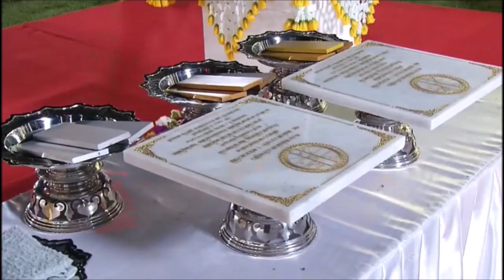พระบาทสมเด็จพระเจ้าอยู่หัว สมเด็จพระนางเจ้าฯ ทรงวางศิลาฤกษ์ และเปิดอาคารที่ทำการศาลจังหวัดสุโขทัย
๘ เมษายน ๒๕๖๔ : พระบาทสมเด็จพระเจ้าอยู่หัว และสมเด็จพระนางเจ้าฯ พระบรมราชินี เสด็จพระราชดำเนินไปทรงประกอบพิธีวางศิลาฤกษ์ และทรงเปิดอาคารที่ทำการศาลจังหวัดสุโขทัย ณ ที่ทำการศาลจังหวัดสุโขทัย ต.บ้านกล้วย อ.เมือง จ.สุโขทัย โอกาสนี้ เจ้าคุณพระสินีนาฏ พิลาสกัลยาณี โดยเสด็จด้วย